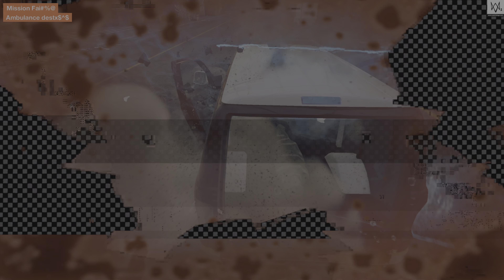WATCH DOGS 2 Part 9 [4K 60FPS]